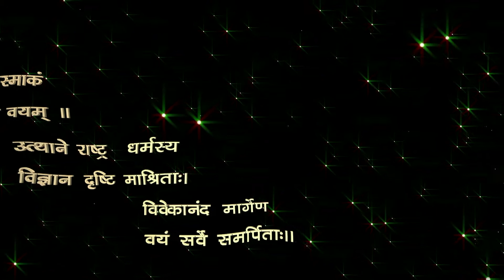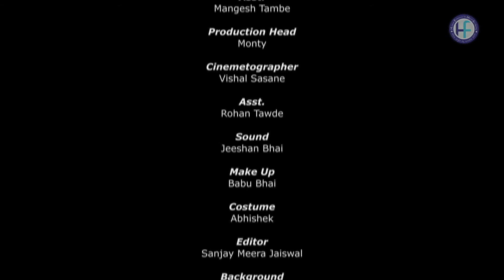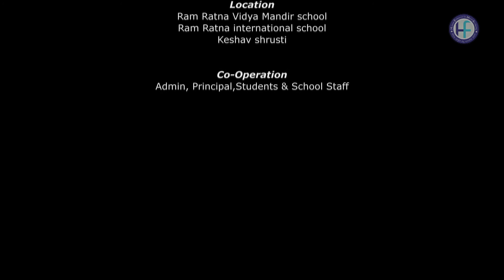ASTHA - HINDI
In today's digital world, it is difficult for some people to have faith in God.  And then there are people who believe in working hard and have immense faith in God.  To whom do we follow? The ones who have no faith or the ones who have unflinching faith in God? Perhaps this story has an answer to our dilemma.